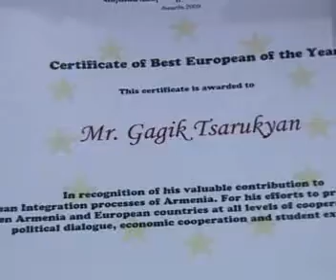GAGIK TSARUKYAN WAS AWARDED "BEST EUROPEAN OF THE YEAR"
ՀՀ Ազգային ժողովի եվրոպական ինտեգրացիայի հարցերով մշտական հանձնաժողովում աշխատանքների ակտիվ մասնակցության և ղեկավարման արդյունավետության, երիտասարդ քաղաքական գործիչների և սերնդափոխության գործընթացի աջակցման և հայաստանյան հասարակական-քաղաքական դաշտում եվրոպական ավանդույթների տարածման համար 2009 թ. «Տարվա լավագույն եվրոպացի» մրցանակը շնորհվել է ԲՀԿ նախագահ Գագիկ Ծառուկյանին:

For active participatation and effective management in RA National Assembly standing committee on European integration, for promoting young politicians and the process of continuity and for distribution of European values in Armenian socio-political life PAP leader Gagik Tsarukyan was awarded "Best European of the year 2009".